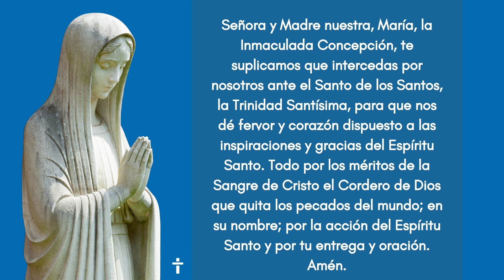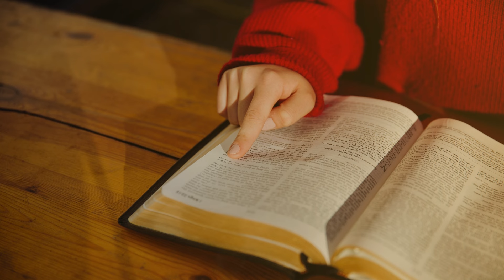REFLEXIONES SOBRE LA PALABRA DE DIOS: II MARTES T.O. (Mc 2, 23-28)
Te invito a hacer parte del GRUPO en Whatsapp, ahí te compartiremos material para tu crecimiento en la fe

LECTURAS DEL DIA
Primera Lectura
1 Sm 16, 1-13
En aquellos días, dijo el Señor a Samuel: “¿Hasta cuándo vas a estar triste por Saúl? Yo ya lo rechacé y él no reinará más sobre Israel. Ve a la casa de Jesé, en Belén, porque de entre sus hijos me he escogido un rey. Llena, pues, tu cuerno de aceite para ungirlo y vete”.

Pero Samuel le replicó: “¿Cómo voy a ir? Si Saúl se entera, me matará”. El Señor le respondió: “Lleva contigo una ternera y di: ‘Vengo a ofrecer un sacrificio al Señor’. Invita a Jesé al sacrificio y yo te indicaré lo que has de hacer. Luego ungirás al que yo te señale”.

Hizo Samuel lo que el Señor le había dicho. Cuando llegó a Belén, los ancianos de la ciudad salieron a recibirlo temerosos y le preguntaron: “¿Vienes en son de paz?” Les respondió: “Sí. Vengo a ofrecer un sacrificio al Señor. Purifíquense y vengan conmigo al sacrificio”. Luego purificó a Jesé y a sus hijos y los invitó también al sacrificio.

Cuando se presentaron ante él, al ver a Eliab, el hijo mayor de Jesé, Samuel pensó: “Éste es, sin duda, el que voy a ungir como rey”. Pero el Señor le dijo: “No te dejes impresionar por su aspecto ni por su gran estatura, pues yo lo he descartado, porque yo no juzgo como juzga el hombre. El hombre se fija en las apariencias, pero el Señor se fija en los corazones”.

Entonces, Jesé llamó a su hijo Abinadab y lo hizo pasar ante Samuel, el cual le dijo: “Tampoco a éste lo ha escogido el Señor”. Jesé hizo pasar a Samá, pero Samuel le dijo: “A éste tampoco lo ha elegido el Señor”. Así fueron pasando ante Samuel siete de los hijos de Jesé; pero Samuel dijo: “Ninguno de éstos es el elegido del Señor”. Luego le preguntó a Jesé: “¿Son éstos todos tus hijos?” Él respondió: “Falta el más pequeño, que está cuidando el rebaño”. Samuel le dijo: “Hazlo venir, porque no nos sentaremos a comer hasta que llegue”. Y Jesé lo mandó llamar.

El muchacho era rubio, de ojos vivos y buena presencia. Entonces el Señor dijo a Samuel: “Levántate y úngelo, porque éste es”. Tomó Samuel el cuerno con el aceite y lo ungió delante de sus hermanos. A partir de aquel día, el espíritu del Señor estuvo con David. Samuel se despidió y regresó a Ramá.

Salmo Responsorial
Salmo 88, 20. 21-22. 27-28
R. (21a) He encontrado a David, mi servidor.
Hablando tú en visión a tus amigos
un día les dijiste:
“He escogido a un valiente de mi pueblo
y he ceñido a sus sienes la corona. R.
R. He encontrado a David, mi servidor.
He encontrado a David, mi servidor,
y con mi aceite santo lo he ungido.
Lo sostendrá mi mano
y le dará mi brazo fortaleza. R.
El me podrá decir: ‘Tú eres mi padre,
el Dios que me protege y que me salva’.
Y yo lo nombraré mi primogénito
sobre todos los reyes de la tierra”. R.

Cfr Ef 1, 17-18
R. Aleluya, aleluya.
Que el Padre de nuestro Señor Jesucristo
ilumine nuestras mentes,
para que podamos comprender cuál es la esperanza
que nos da su llamamiento.
R. Aleluya.

Evangelio
Un sábado, Jesús iba caminando entre los sembrados, y sus discípulos comenzaron a arrancar espigas al pasar. Entonces los fariseos le preguntaron: “¿Por qué hacen tus discípulos algo que no está permitido hacer en sábado?”

Él les respondió: “¿No han leído acaso lo que hizo David una vez que tuvo necesidad y padecían hambre él y sus compañeros? Entró en la casa de Dios, en tiempos del sumo sacerdote Abiatar, comió de los panes sagrados, que sólo podían comer los sacerdotes, y les dio también a sus compañeros”.

Luego añadió Jesús: “El sábado se hizo para el hombre, y no el hombre para el sábado. Y el Hijo del hombre también es dueño del sábado”.

COMPARTE